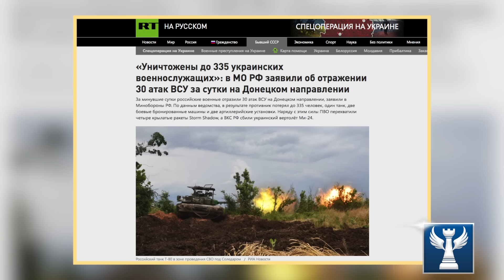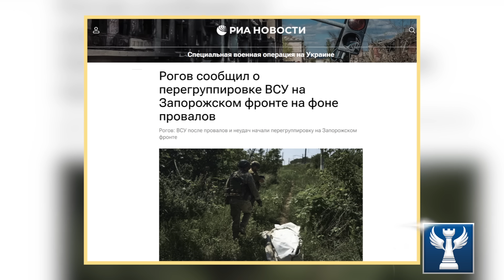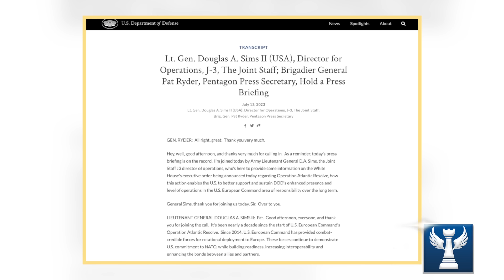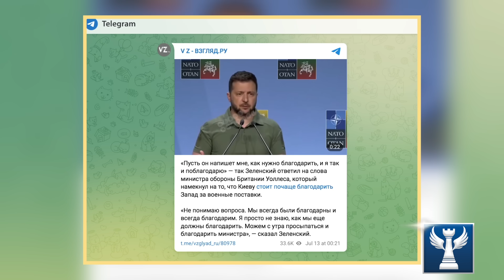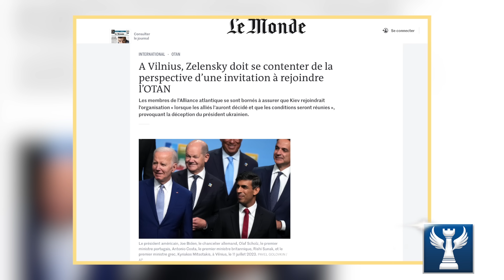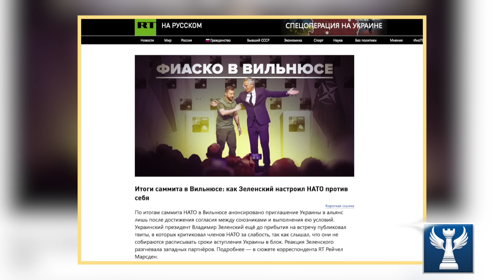Công phá thế trận, tan tác đội hình || Bàn Cờ Quân Sự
Ukraine đang thất bại trên cả chiến trường và trong lĩnh vực ngoại giao, giận quá mất khôn, tổng thống nước này đã vận dụng kỹ thuật trình diễn sân khấu của mình để chọc giận phương tây và khiến báo chí quốc tế được 1 phen rôm rả, trong video hôm nay chúng ta sẽ cùng theo dõi diễn biến thú vị này.